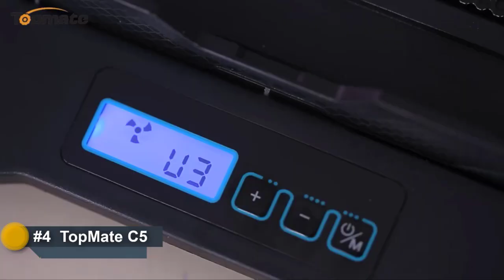TOP 5 Best Laptop Cooling Pad to Buy in 2020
Best Laptop Cooling Pad Links:
TECKNET Laptop Cooling Pad

IETS GT300 Double Blower Laptop Cooling Pad

TECKNET Laptop Cooling Pad, Portable Ultra-Slim Quiet Notebook Cooler: Tecknet Laptop Cooling Pad with a metal mesh surface provides excellent airflow to help keep your laptop cool and avoids overheating

TopMate C5 Gaming Laptop Cooler Cooling Pad: TopMate laptop cooling pad has 5 fans. The notebook cooler has a unique design and adjustable tilting, 5 heights adjustment allow you to raise your viewing and typing experience

AICHESON Laptop Cooling Pad 5 Fans Up to 17.3 Inch Large Notebook Cooler: This gaming laptop cooling pad can accommodate laptops up to 17.3 inch. Two USB ports and a switch that turns fans and lights on and off.

Thermaltake Massive Notebook Cooling Pad: Ergonomically designed with 3 adjustable height settings. Steel mesh surface with an integrated 200mm silent fan for optimal airflow and high thermal performance

IETS GT300 Double Blower Laptop Cooling Pad for 14-17 Inch Gaming Laptop, Cooler Pad with Dust Filter: The seal ring and blower are designed to create superior cooling. It has three different kinds of cooling speed adjustment.